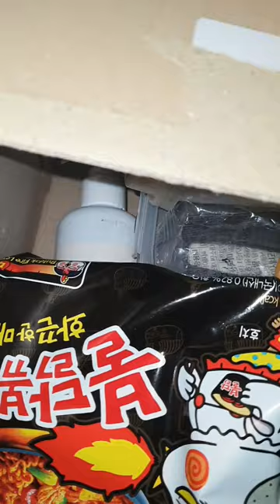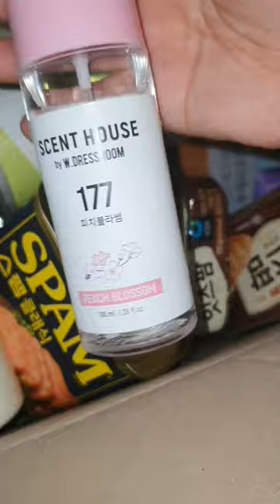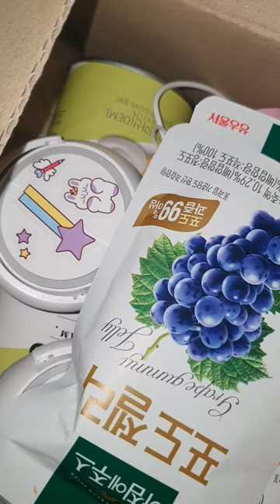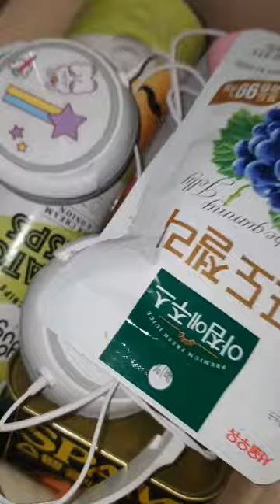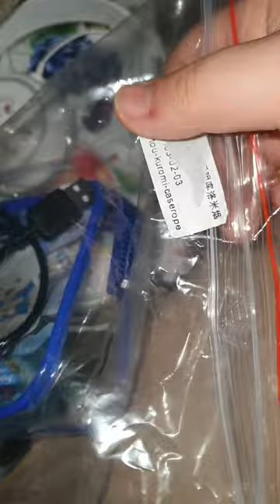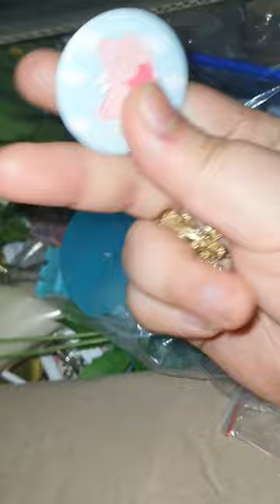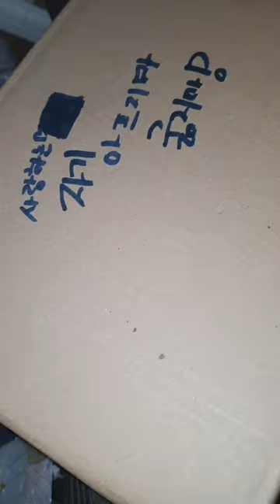선물 가득 보내는 영상